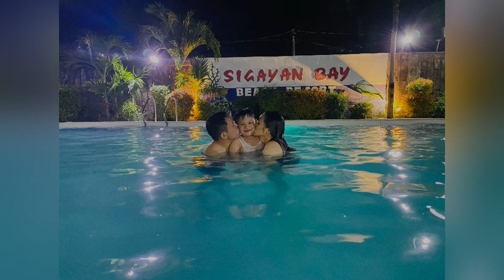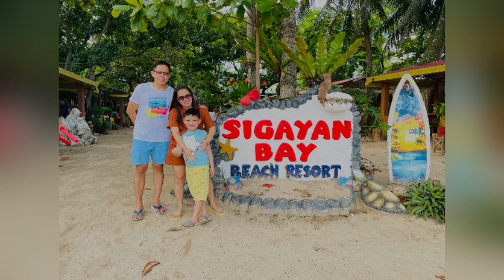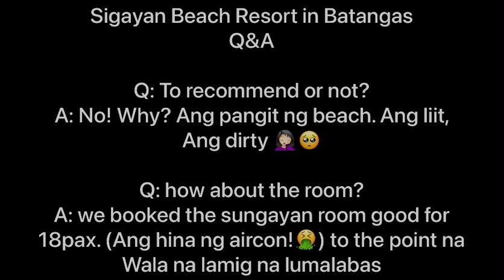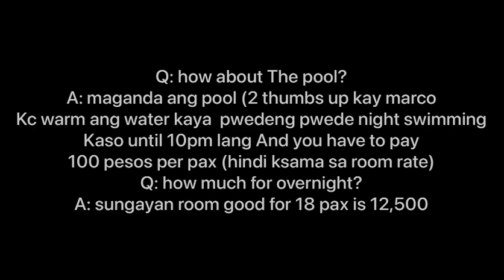Sigayan Bay Beach Resort in Batangas City